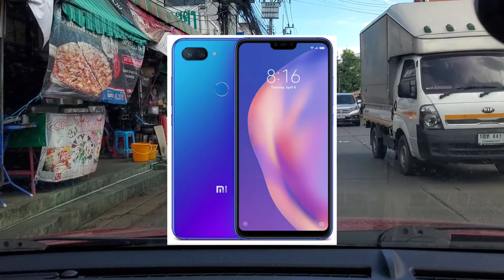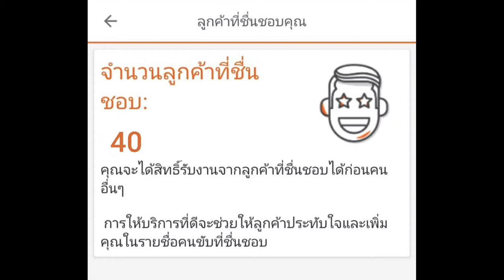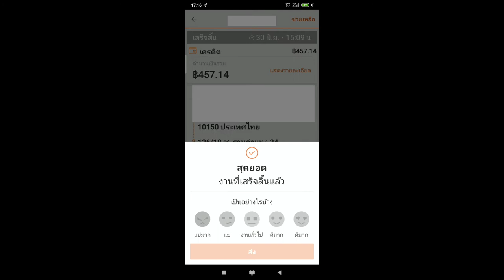Lalamove EP.05 ต้องใช้มือถือแรงๆไหม?